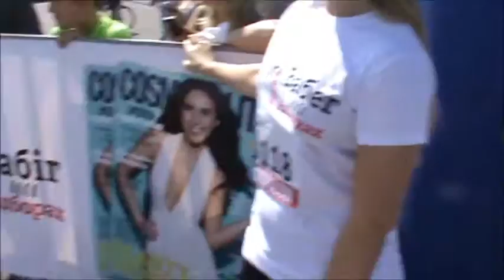Одесситки Зажигалки! Танец Чемпионки или Забег на Лабутенах от Cosmopolitan! )